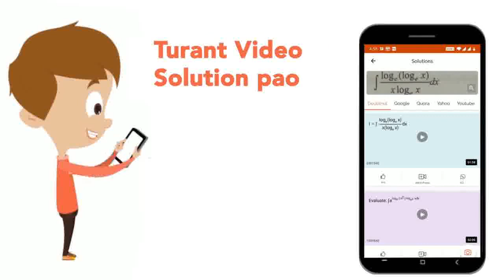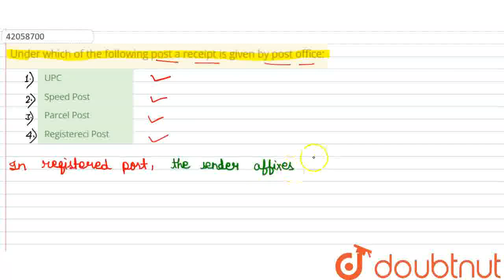Under which of the following post a receipt is given by post office: | CLASS 11 | BUSINESS SERV...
Under which of the following post a receipt is given by post office:
Class: 11
Subject: BUSINESS STUDIES
Chapter: BUSINESS SERVICES
Board:CBSE

👉 Have Any Query? Ask Us.